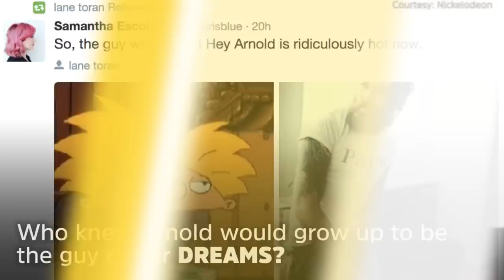The Hey Arnold Voice Actor is Super Hot!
Sometimes '90s cartoon voice actors can be hot, and sometimes they can be Nickelodeon hot. At least that's the case for former voice actor and total lumberjack, Lane Toran, the original voice of Arnold from Hey Arnold!